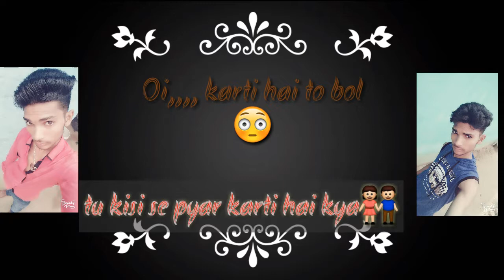Dilaog for tiger sroff whatsapp status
About is tiger sroff dilaog whatsapp status. is video main tiger sroff ki dilaog status bnya hu